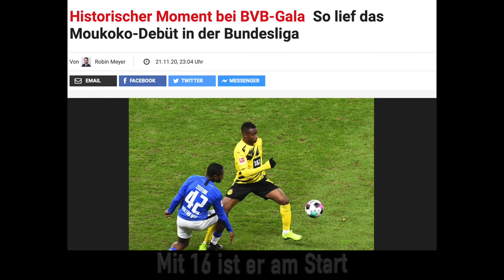Der Youssoufa Moukoko Song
Der Youssoufa Moukoko Song (Official Video

PLEASE if you have any issue with the content used in my channel or if you find something that belongs to you, before you submit a claim to youtube SEND ME A MESSAGE at and I will try to fix or delete it immediately. I work really hard for this YouTube Channel and i can't start all over again. Thank you for understanding